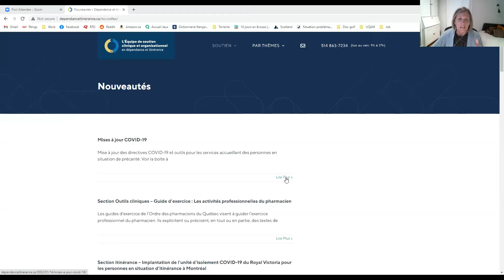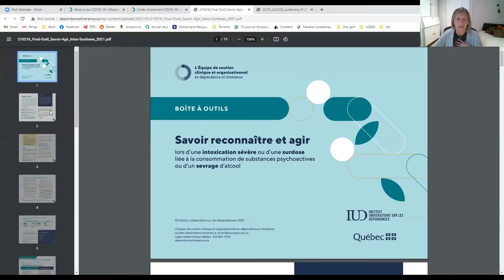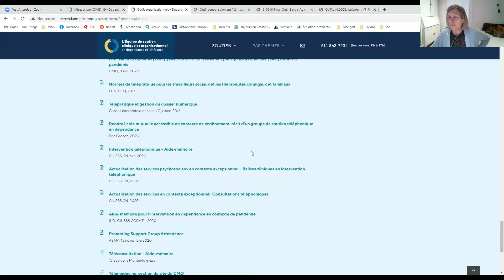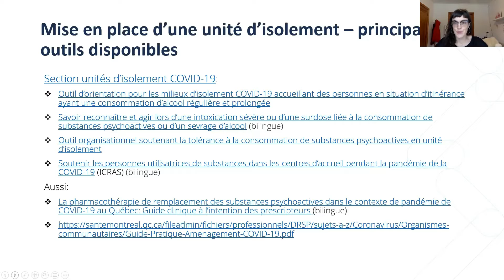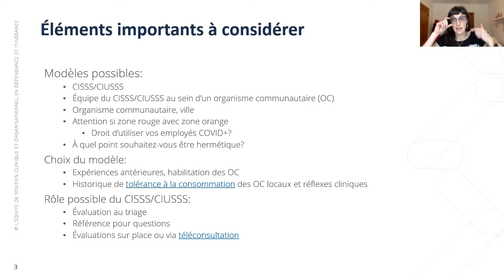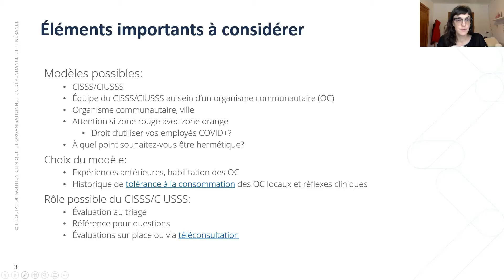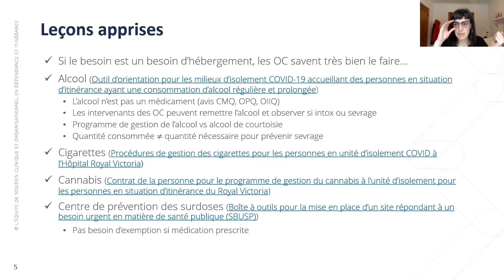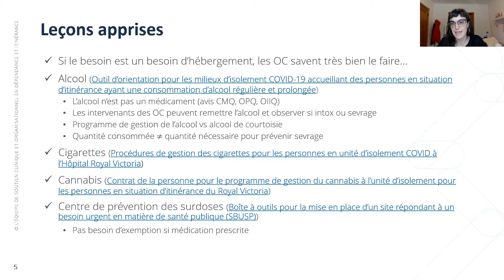Rencontre des gestionnaires en dépendance et itinérance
Rencontre sur les outils COVID-19 pour les services en dépendance et en itinérance